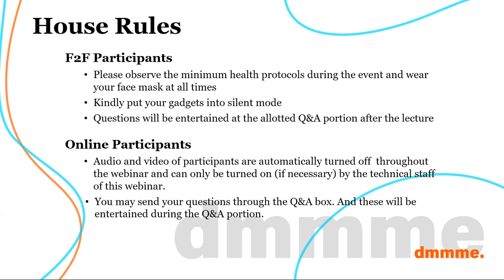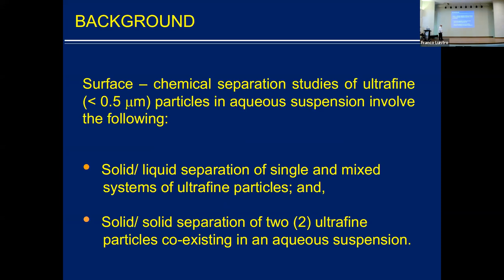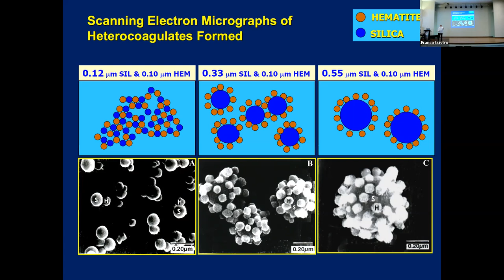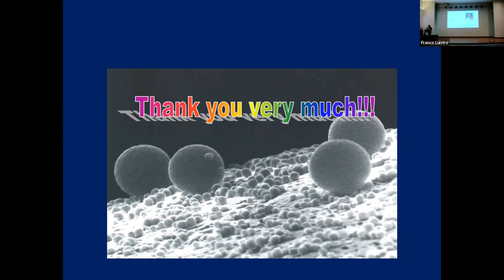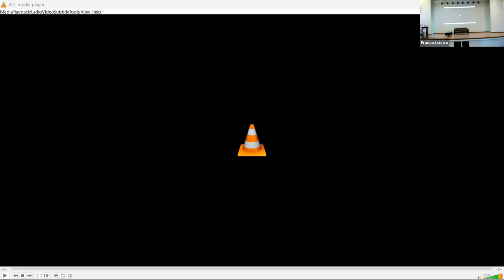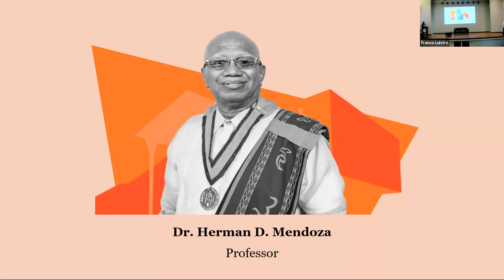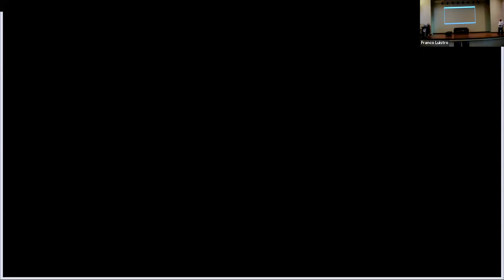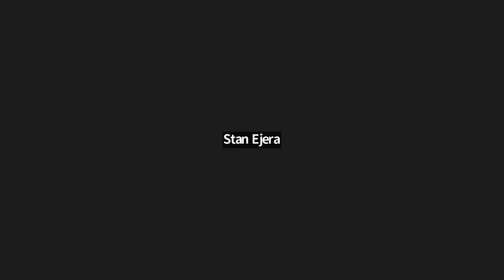Professorial Lecture: Surface-Chemical Separation of Ultrafine Particles in Dilute Suspension